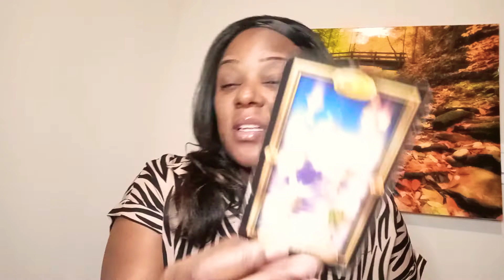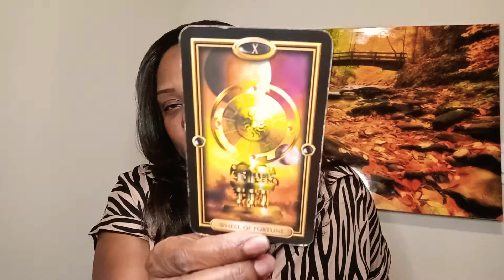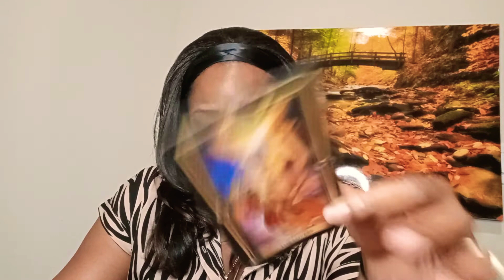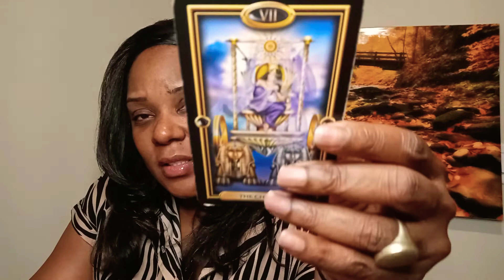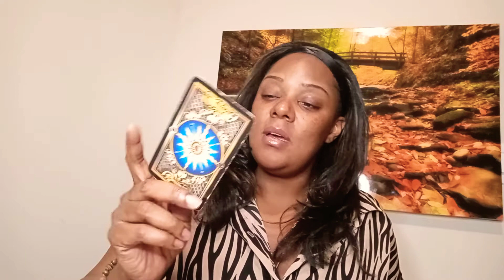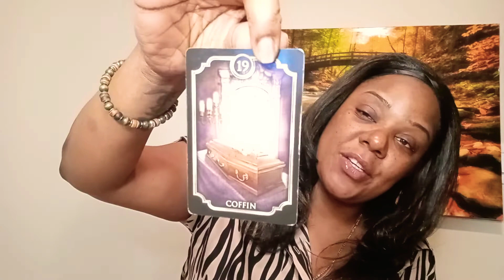💫🌜 YOUR PERSON WANTS YOU BACK 😏 SO DOES YOUR PAST PERSON 🌛💫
SWIFT INTUITIONS

PERSONAL READING

TO GIFT